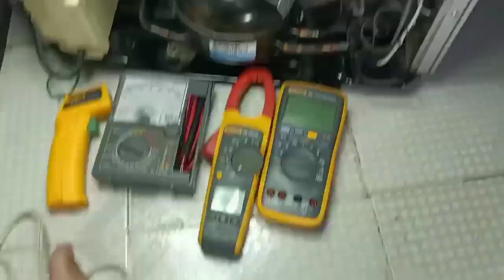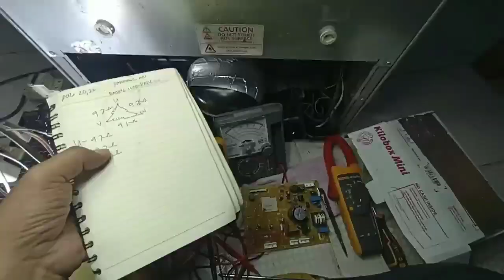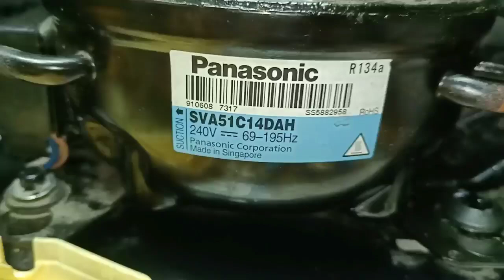Simpleng Paraan Para Malaman kong Sira na ang INVERTER COMPRESSOR | NO FROST Panasonic Econavi